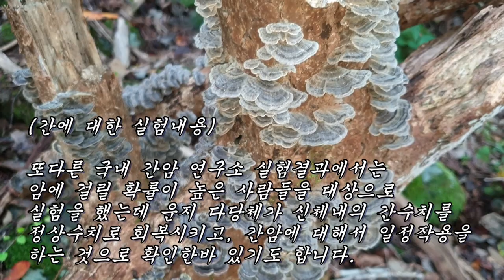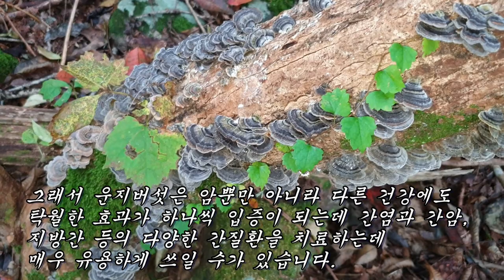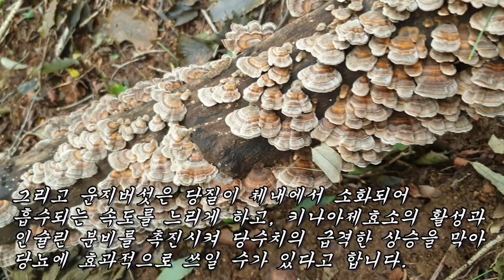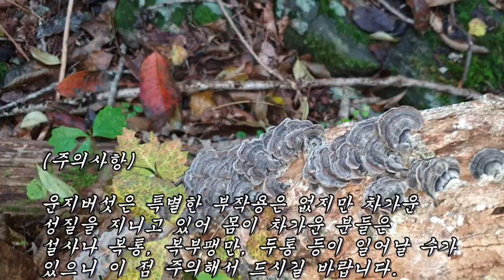간암과 전립선암을 얼씬도 못하게 막아주고, 몸속에 종양이 생기는 것을 100% 막아준다는 이 놀라운 버섯의 진실은?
종양억제율 100%%, 항체 저항력 증가, 유전자변이 방지, 당뇨 인슐린분비